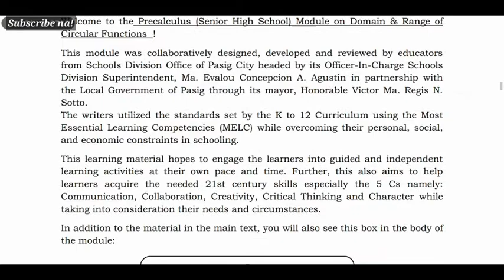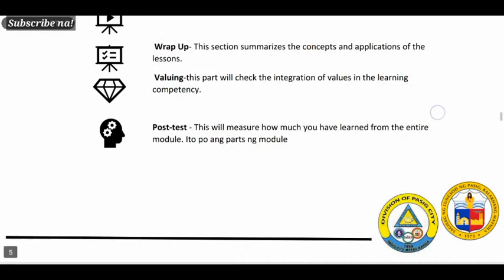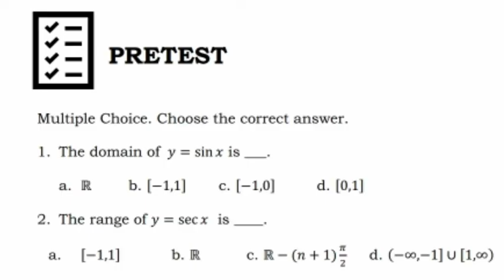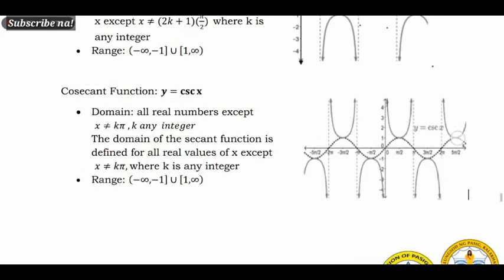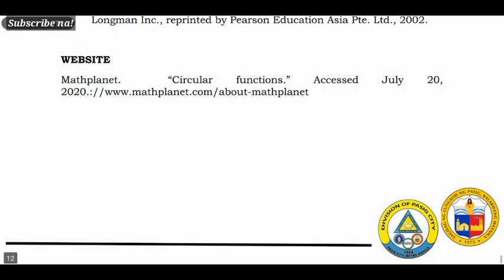Answers & Explanations of Pre-Calculus (Module 6:Domain & Range of Circular Functions) | SHS MODULE